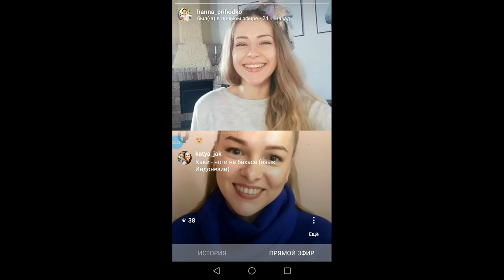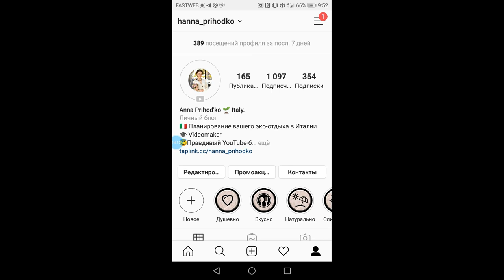Изучение итальянского языка. Перые слова, которые ты запомнишь.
В сети так много языковых курсов для начинающих, да и для продвинутых! Человек, который решил учить язык, вполне может запутаться в выборе. А ведь результат очень сильно зависит от того, насколько вы с преподавателем "на одной волне".
Сегодня я провела прямой эфир в Инстаграм с одной из языковых онлайн-школ. Моей задачей было позадавать странные вопросы, поставить в неловкое положение и выяснить устойчивость преподавателя к разнообразным запросам собеседника.
Получилось забавно!
Из этого видео вы узнаете первые слова для изучения, смешные слова , которые по ассоциациям руссского человека, не подходят к применению. Так же вы узнаете о языковом курсе и при желании записаться, я оставлю здесь контакты онлайн-школы по итальянскому языку Panakota:
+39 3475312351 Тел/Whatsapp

Посмотрите также и другие видео на моём канале. Вы найдете массу интересных, экологичных и недорогих мест для вашего отдыха, узнаете о менталитете жителей Италии  погрузитесь в ежедневный быт русского человека, живущего в Италии.

Вы можете поддержать мой проект финансово, зачислив любое количество средств на PayPal